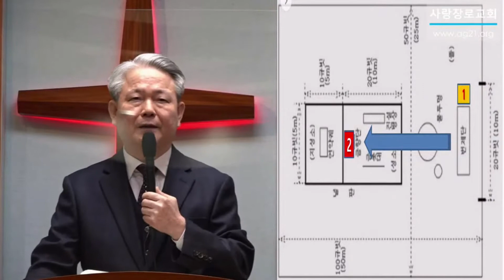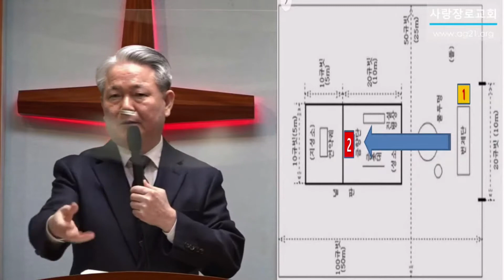나답과 아비후의 죽음(민수기.10:1-7)-[염창동사랑교회주일낮예배]-2021년1월31일.